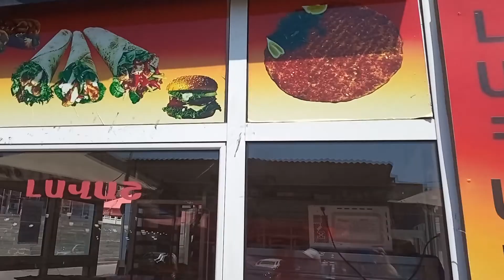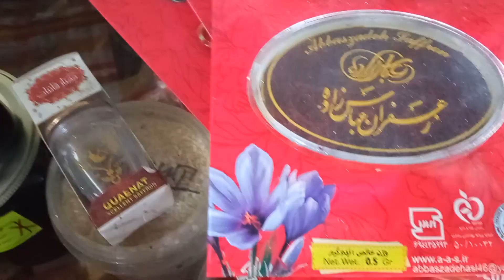VLOG#4 Ormiański tradycyjny targ w stolicy Armenii. Takich rarytasów nie zobaczycie nigdzie Indziej.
W kolejnej odsłonie naszego kanału przedstawiamy Wam Tradycyjny ormiański targ. To jak sprzedawcy dbają o konsumenta powinno być lekcją dla wszystkich. Perfekcja, smak, kunszt układania towaru. To wszystko składa się na wyśmienitą wycieczkę wśród darów ziemi ormiańskiej. Aż chce się tam przebywać a nie tylko iść i zrobić zakupy. Bogactwo różności jakie oferują dostawcy zachęca do przemierzania alejek w każdą stronę po wielokroć. Obejrzyjcie i sami oceńcie.
Życzymy miłego spaceru.
Pozdrawiamy
Lilith i Paweł